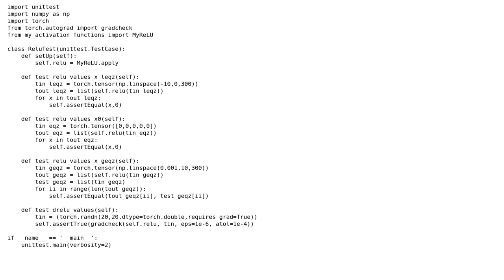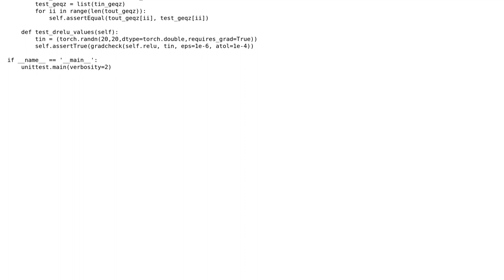PyTorch Unit-testing in Python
With thanks & praise to God, and with thanks to the many people who have made this project possible! | Content (except music & images) licensed under CC BY-SA | Music | Images & others | With thanks to user lynn user Hlib Babii user dfhwze and the Stack Exchange Network Trademarks are property of their respective owners. You are responsible for your own actions.